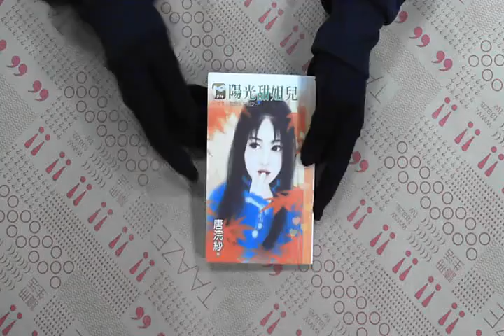TAAZE｜甜姐兒系列（1）：陽光甜姐兒 二手書書況 9789861639444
TAAZE｜讀冊生活網路書店「甜姐兒系列（1）：陽光甜姐兒」，找二手書請至